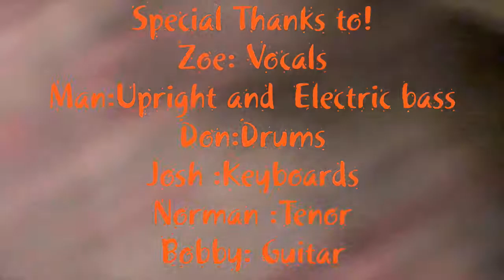Summertime(Cover)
Soulful vocalist Zoe performing  'Summertime" with the "Zoe Sky Band " at the "Red Snapper " in Koh Samui,Thailand. What a sweet night it was!

Special Thanks to:

Zoe: Vocals
Man:Upright and Electric 6 String Bass
Don:Drums
Josh:Keyboards
Norman:Tenor  Sax
Bobby:Guitar